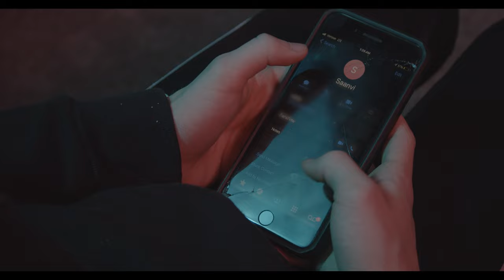Vinyl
This short film was produced by Lebanon Trail High School students.

Synopsis:
A teenage boy is going through relationship problems. After a heated argument with his partner, a mysterious force drops off a record player. Upon listening to one of the records, he begins to sift through memories of his happier past with his partner. He calls her back to his house, and they make up after listening to the record.

Credits:
Nathan Lowenstein - director, cinematographer, writer, actor
Steven Nguyen - director, cinematographer, writer
Jax Johnson - actor, writer
Saanvi Sreejit - actor, writer
Xavier Donnellon - editor
Victoria Lee - composer
Lydia Nitz - color grader, editor